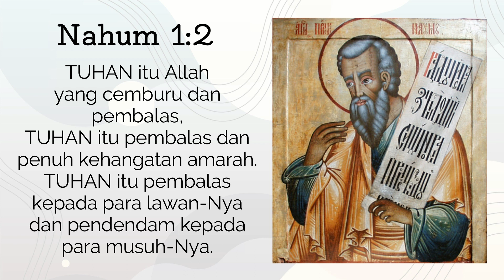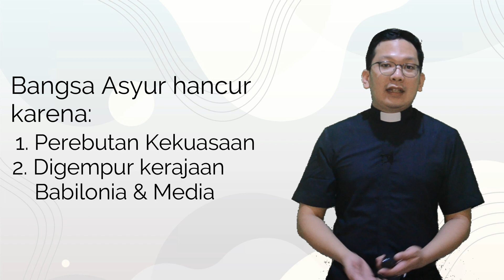RH Bonti 19 April 2021 (Nahum)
Tidak banyak catatan sejarah tentang nabi Nahum, tetapi dari isi kitabnya kita jadi tahu apa inti nubuatan Tuhan melaluinya. Tuhan adalah Pribadi yang panjang sabar dan penuh kasih setia, tetapi jangan lupa bahwa Dia adalah Tuhan yang adil. Itu poin penting dari kitab Nahum. Jangan sekali-kali meremehkan kesabaran Tuhan, lalu dengan sengaja kita berbuat dosa, sebab jika murka Tuhan datang tak seorang pun akan luput dari hukuman-Nya. Mari kita renungan firman Tuhan hari ini melalui nubuatan Nahum kepada bangsa Asyur

GKI KEBONJATI
RH BONTI
RENUNGAN HARIAN
GKI BONTI